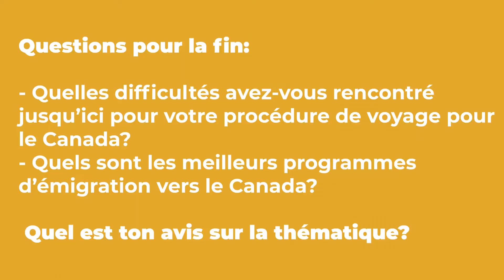3 Secrets sur le visa travail pour le Canada en 2022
Comment faire pour avoir son contrat de travail pour le Canada en 2022 ??
Quels sont les 3 Secrets qu'il faut absolument connaitre  pour obtenir un contrat de travail? Nous répondons à toutes ces questions dans cette vidéo. N’hésite pas à regarder jusqu’à la fin.

𝐀𝐯𝐞𝐜 𝐃𝐢𝐏𝐂𝐨, 𝐯𝐨𝐮𝐬 𝐩𝐨𝐮𝐯𝐞𝐳 𝐝é𝐬𝐨𝐫𝐦𝐚𝐢𝐬 :

✓ Émigrer vers le Canada en 2022 à partir du Cameroun et des autres pays africains
✓ Emigrer vers l'Allemagne en 2022 à partir du Cameroun et des autres pays africains
✓ Émigrer vers la Belgique en 2022 à partir du Cameroun et des autres pays africains
✓ Émigrer vers la France en 2022 à partir du Cameroun et des autres pays africains
✓ Emigrer vers l'Italie en 2022 à partir du Cameroun et des autres pays africains
✓ Émigrer vers l'Europe de l'Est en 2022 à partir du Cameroun et des autres pays africains

Nos services
D’autres services arrivent bientôt

Nos contacts et Lieu de localisation :
- Douala, BP Cité (ancien Chococam).
Copyright : DiPCo Group
Montage et réalisation : Jojo Nyembs
Présentation : Landry
Mise en ligne: Nelson Willy